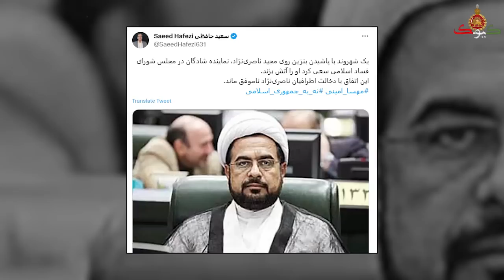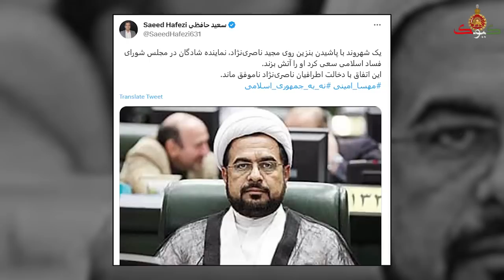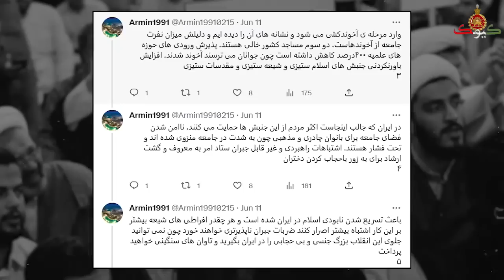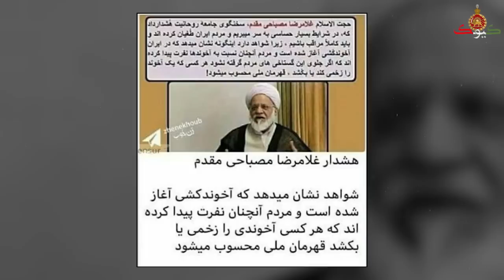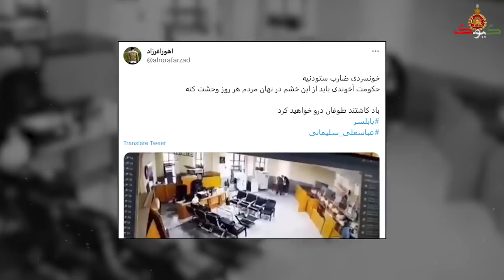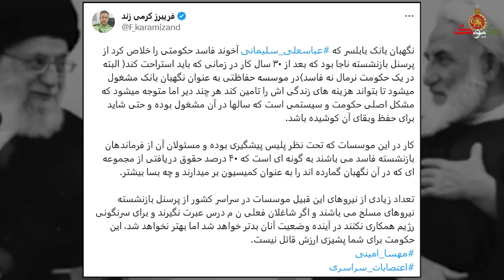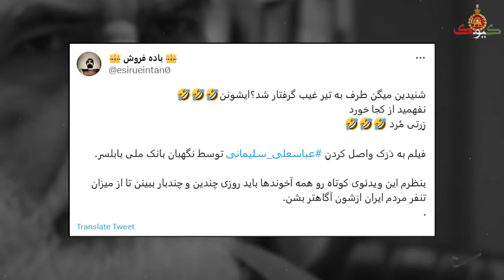هشدار وضعیت قرمز حفاظتی: عزرائیل بالای سر آخوندهای حکومتی